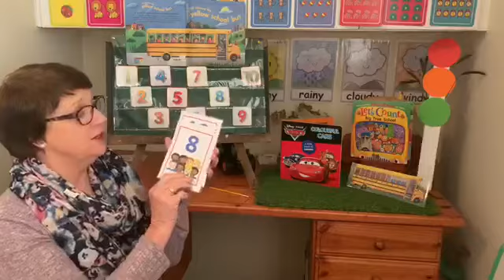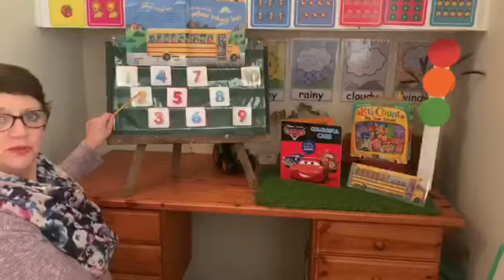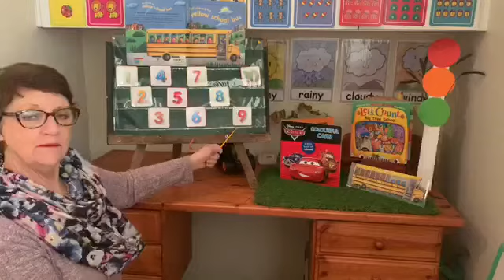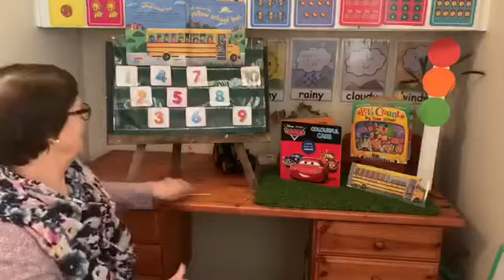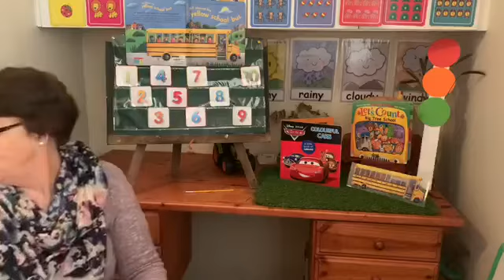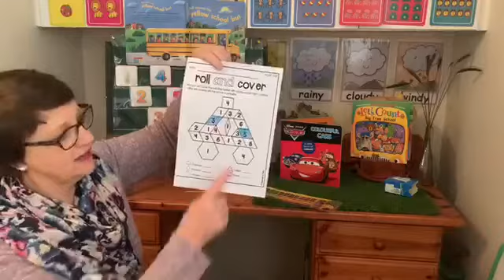Wacky Wednesday Number Games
Number’s today